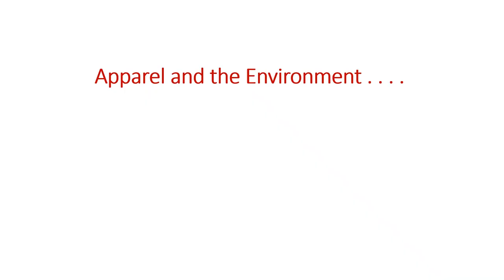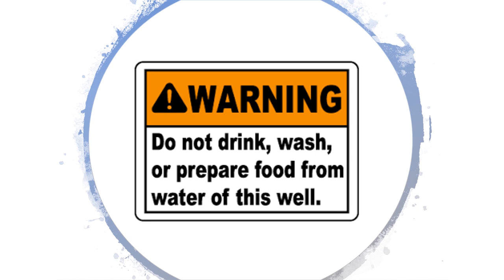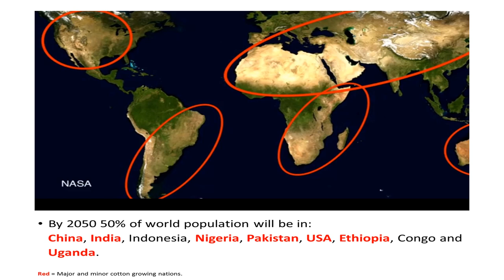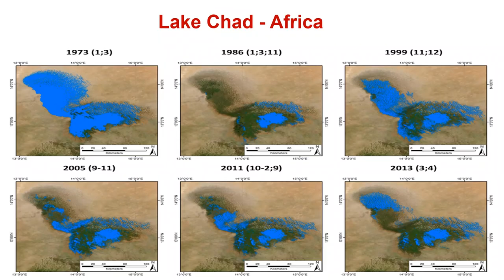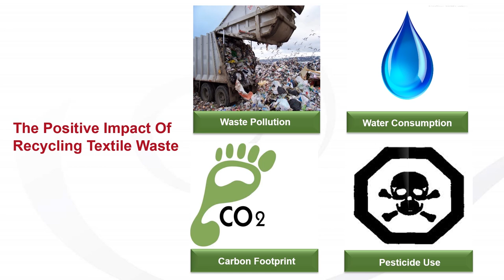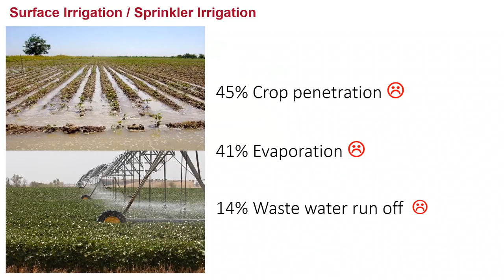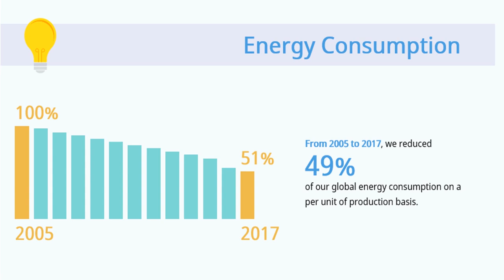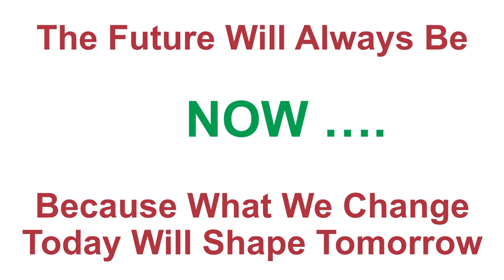Gant talks with Tim Wilkinson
Tim Wilkinson works for Esquel Group, a clothing manufacturer that has long advocated for innovation, sustainability and CSR. Esquel and GANT have worked together for over 13 years, and since then GANT has reduced water use per garment by 67% and energy use by 49%.